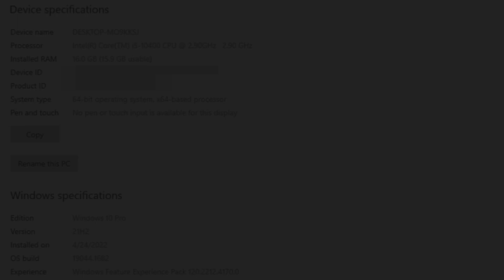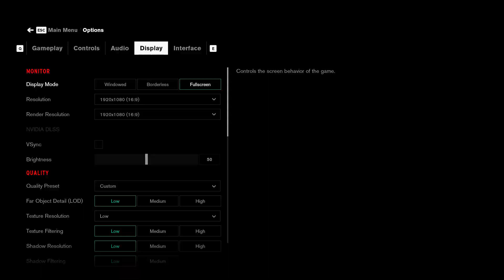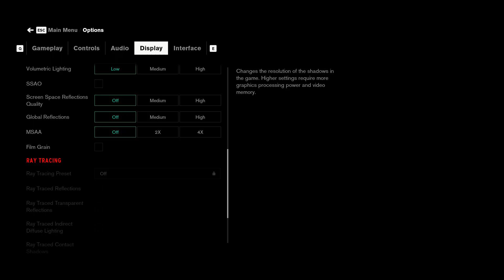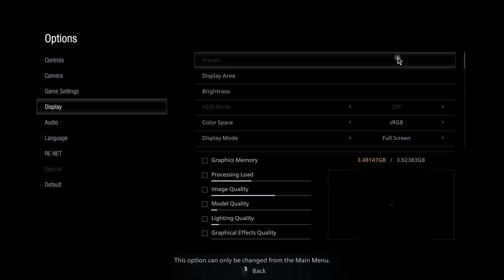GTX 1050 ti In Mid 2022 | 20 Games Tested !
⏱ Timestamps ⏱
00:00 SPEC
00:10 ELDEN RING
1:15 GOD OF WAR
2:20 FORTNITE
4:15 VALORANT
5:30 GTA V
6:58 CONTROL
7:54 CSGO
9:26 HALO INFINITE
10:31 CYBERPUNK 2077
11:30 SIFU
12:27 FORZA HORIZON 5
13:24 MARVEL AVENGERS
14:17 HORIZON ZERO DAWN
15:12 COD WARZONE
16:39 ASSASSINS CREED VALHALLA
17:50 RESIDENT EVIL VILLAGE
19:19 CRYSIS REMASTERED
20:32 BATTLEFIELD V
21:30 BRIGHT MEMORY INFINITE
22:31 RED DEAD REDEMPTION 2
🔧PC SPECS🔧
● CPU : Intel Core I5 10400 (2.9 GHz)
● GPUS : GTX 1050Ti 4GB GDDR5
● RAM : CORSAIR VENGEANCE LPX 16GB (2 x 8GB) DDR4 (3000MHZ)
● MOTHERBOARD : MSI B560M PRO-VDH
● HDD : Seagate 4TB
● M.2 SSD : Samsung 970 EVO Plus 250GB
● Case: COOLER MASTER
● Power Supply: ASUS ROG STRIX 650W GOLD
● OS: Windows 10 Pro ver. 21H2
● Recorded : MSI AFTER BURNER & ShadowPlay